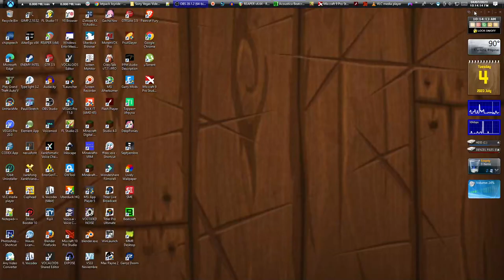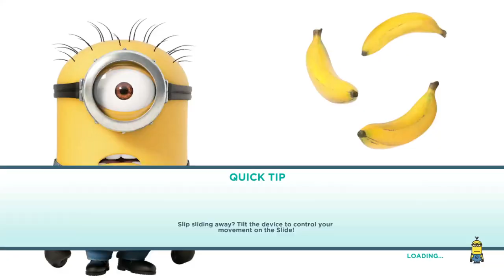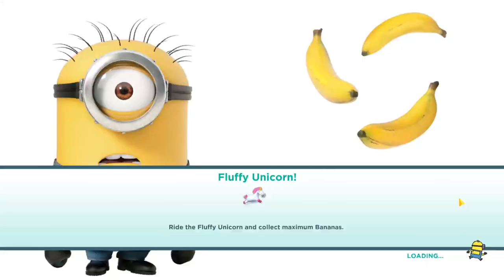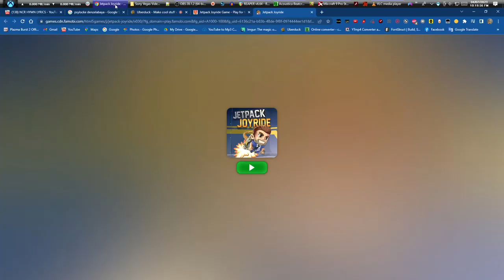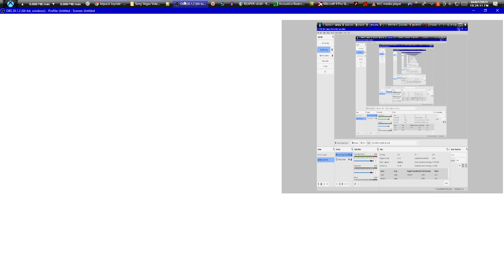Minion rush and jetpack joyride (No commentary)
sorry about the lag lol stupid OBS Studio

❌ Requested by ULTIMATE GAMING WITH COMMENTARY
✔️ Requested by ULTIMATE GAMING NO COMMENTARY